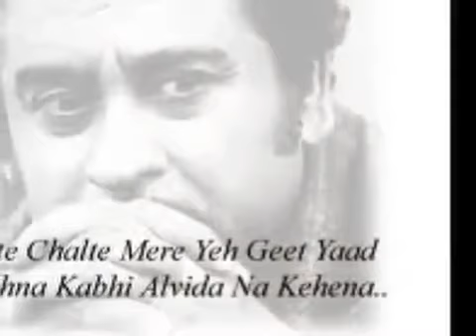dil aaj shayar hai sung by Pradeep Pendyala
This video is purely for the entertainment of my friends please...I have no business/monetary interests with this video...if anyone feels, I have violated any video rights, this video may blocked /deleted please...